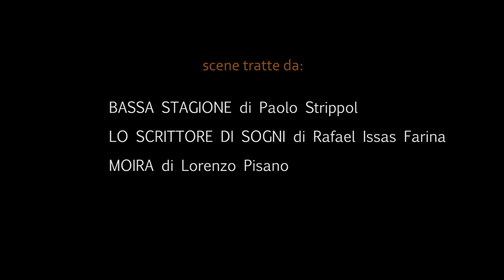Giorgia Spinelli Showreel